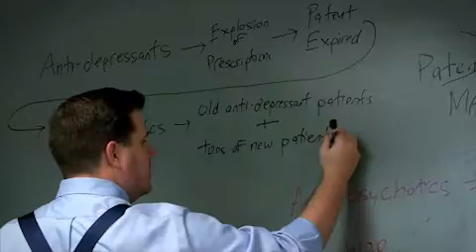Harman Law LLC "The Will to Prepare: A Trial Lawyer's Strategy to Win"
Law Catalyst and Attorney Matt Harman wanted to open the door and show current and potential clients the inner workings of how to prepare for trial. What makes a team have the will to prepare- and win? View the Law Catalyst YT channel for videos produced for lawyers and law firms. Law Catalyst is a legal media, marketing and public relations agency serving lawyers and law firms nationwide. Contact news@lawcatalyst.